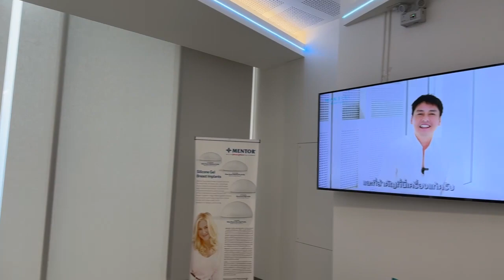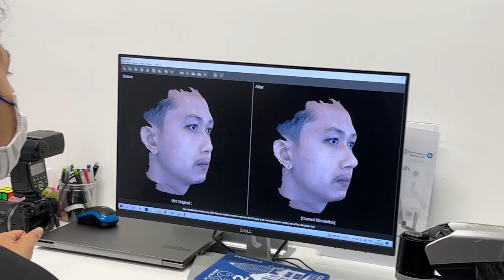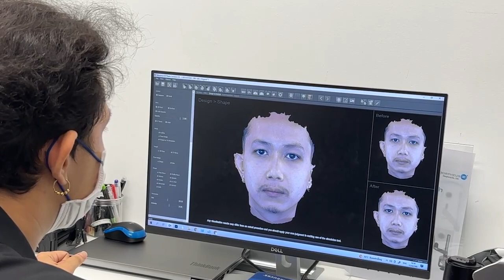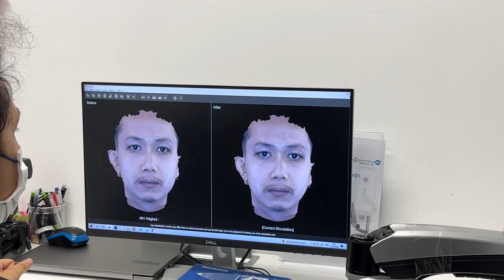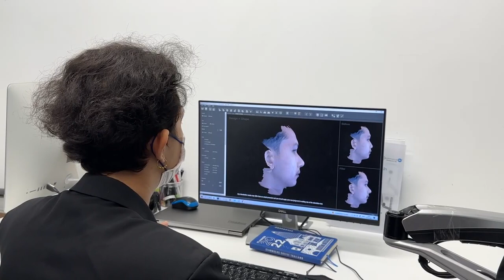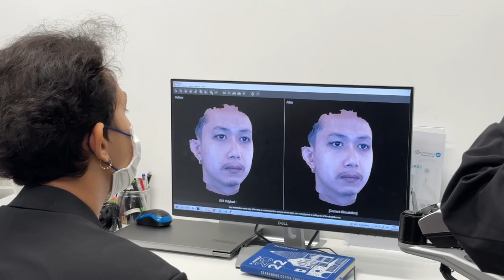Live โรงพยาบาลวรรณสิริ พาน้องเติ้ลมาทำนม | อีจัน EJAN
Live โรงพยาบาลวรรณสิริ พาน้องเติ้ลมาทำนม